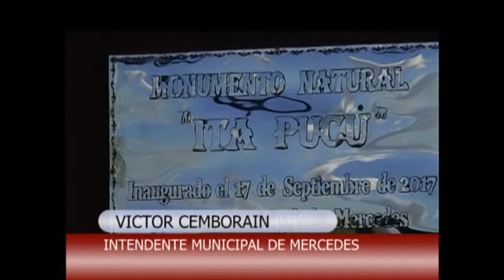VÍCTOR CEMBORAIN INTENDENTE MUNICIPAL